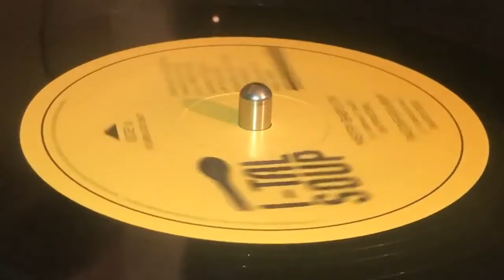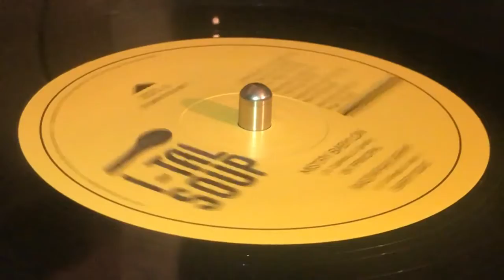Mistry Babylon Rastafari Army